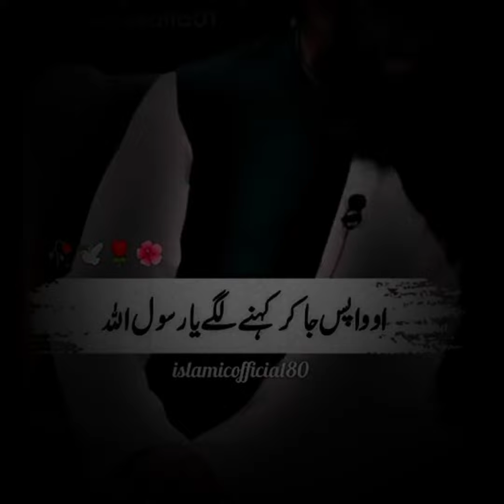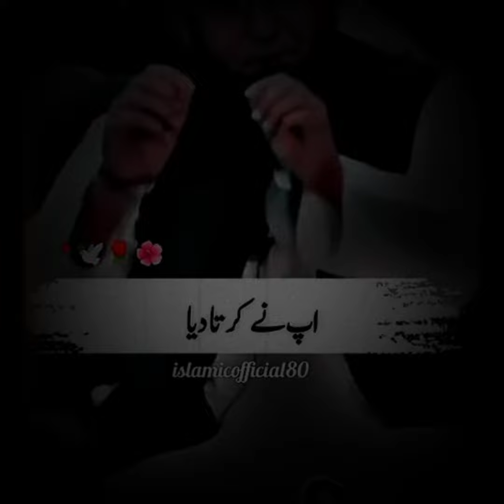میرے نبی نے عبداللہ ابن ابی نباہ کرکے دکھادیا😳🤗